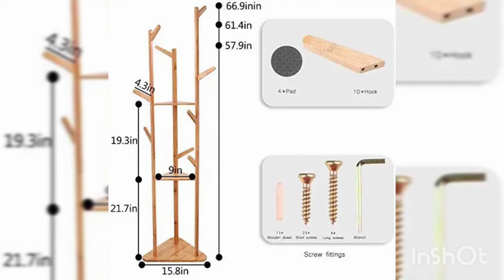Wooden Furniture | Coat Rack | Multi Functional Stand Organiser | Portable Hanger Stand Rack | 2020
Hello, everyone!
In this video, images of different types of Wooden Racks are shown which are available on the following links given in below.

1. LEOPAX Rolling Coat Rack, Bamboo Garment Rack, Clothes Hanging Rail with 2 Shelves 4 Hooks, for Shoes, Hats and Scarves, in The Hallway, Living Room, Guest Room (Size : 80x37x175cm)

2. House of Quirk Single Rail Bamboo Garment Rack with 6 Side Hook Tree Stand Coat Hanger and Four Stable Leveling Feet for Jacket, Umbrella, Clothes, Hats, Scarf, and Handbags - (70cm) DIY (DO-IT-YOURSELF) Product.

3. Furn Aspire Coat Jacket Hat Hanger Mobile Multi Function Stand Organizer De Clutter Your Doors, Wash Rooms or Re Wearable Clothes

4. ADA Premium Large Bamboo Tree Garment Clothes Coat Hat Umbrella Portable Hanger Stand Rack with 3-Tier Storage Shelves and Hooks (L: 15.7 x W: 12.9 x H: 66.9 Inch)

5. Home Store India Hanging Storage Wardrobe/Closet Storage Organizer 3 Layer,Non-Woven Fabric, Paper Board,30 X 30 X 80 cms,Blue (Multy Colour)

6. Vlush Coat Rack Hanger, Wooden Coat Rack Free Standing, Coat Hat Tree Coat Hanger Holder Stand with Round Base for Clothes,Scarves,Handbags,Umbrella-(8 Hooks, Ivory White)

7. House of Quirk Multifunction Shoes Stool Creative Home Use Coat Rack

Also comment in below, if you have any suggestions or queries.